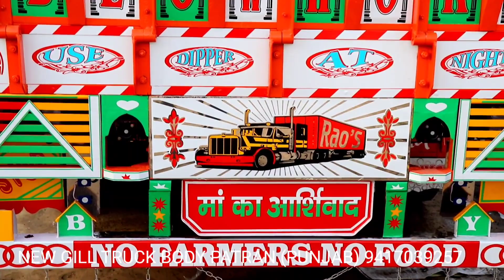top body work of tata 10 tyre bs6 by new gill truck body patran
New gill truck body Patran Punjab

truck simulator ultimate
truck driving
truckan wale
truck driver song punjabi
truck gill body
truck tata prima
truck gyan
truck review by namaste car
truck body builder
truck modified in punjab
truck body building videos
truck body
truck body maker
truck body builder
truck body samana
truck